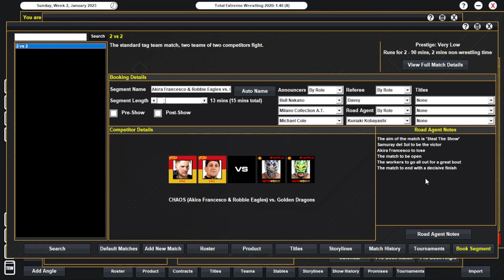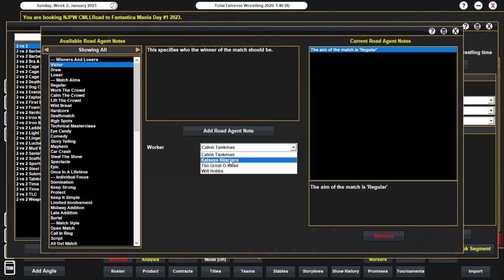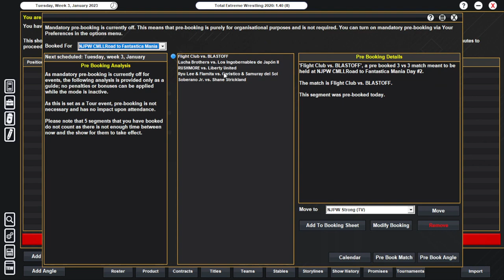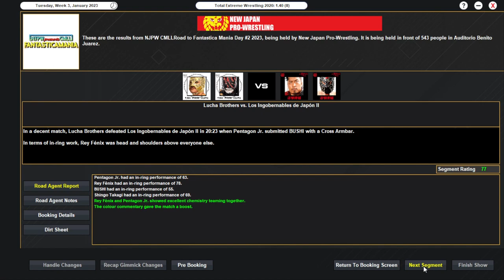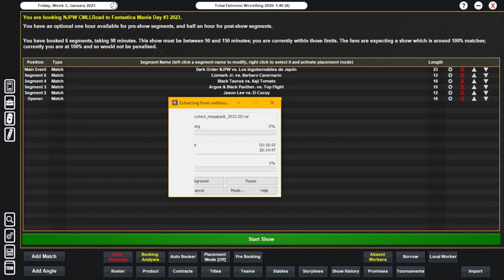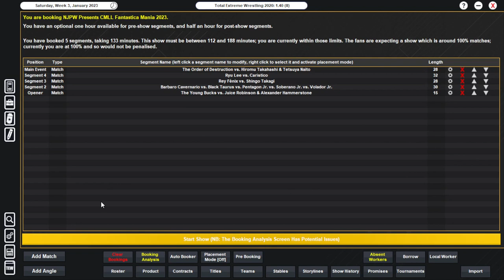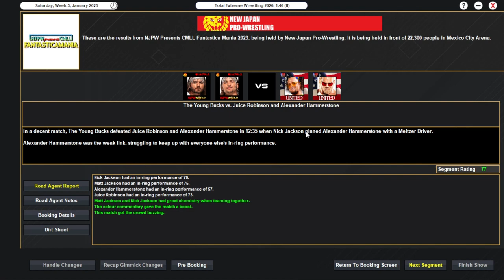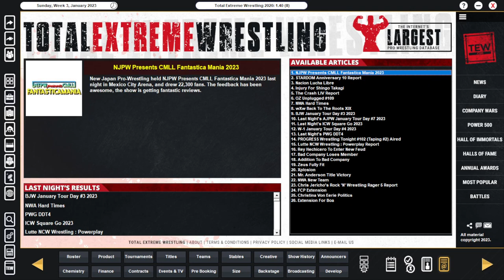TEW 2020 | New Japan Pro Wrestling 2023 | Episode 51 | Fantastica Mania 2023